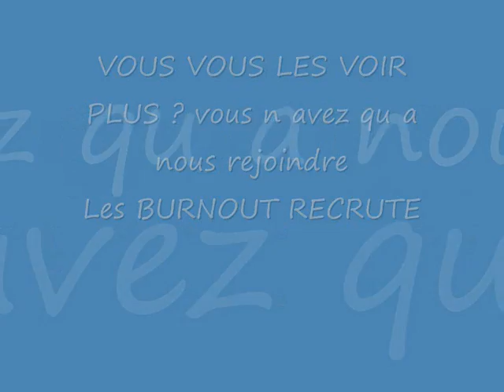La Guilde Burnout